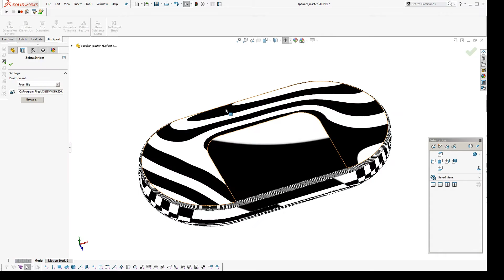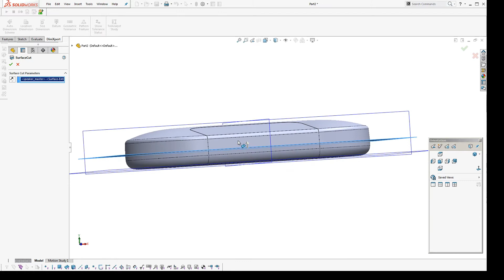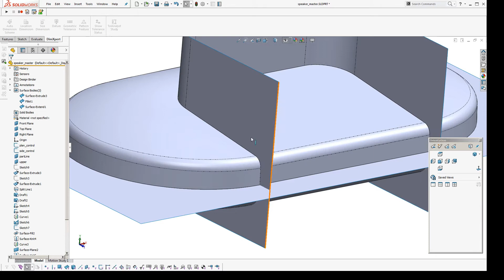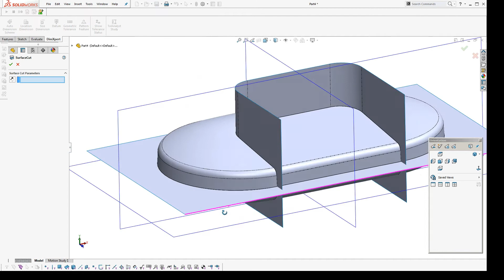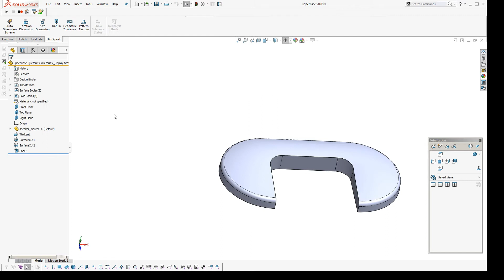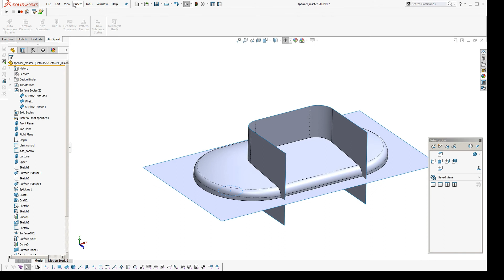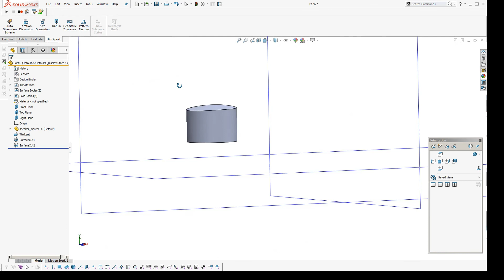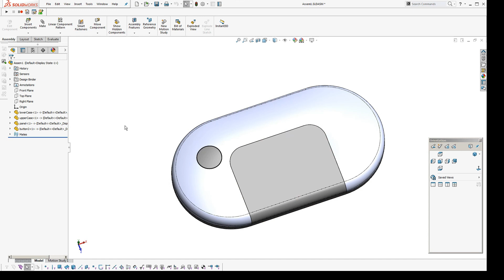Solidworks Tutorial: A master model methodology using 'Insert Part"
Using a master model to control derived parts means parts that share boundaries, surfaces, split lines etc, can be driven from a single part. This allows the modeller to modify the master model and have the derived parts update accordingly. In this tutorial the master model geometry is pushed to the individual parts via the 'Insert Part' function.

This tutorial only looks at using surfaces but you can also create a master model that only contains sketches and use those sketches to drive other parts.